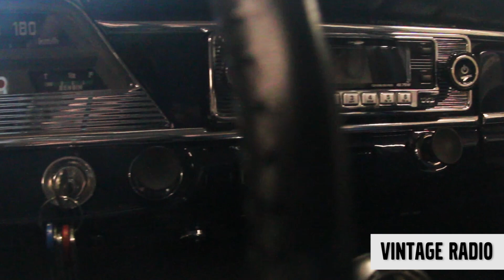Unieke Volvo Katterug 544 te koop! | Volvo Klassiekers | 1962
Deze unieke metallic blauwe Volvo Katterug, 544 uit 1962, is te koop!
Recentelijk gerestaureerd, voorzien van lederen bekleding en nog veel meer!

Deze prachtige auto is te bezichtigen bij ons in de showroom.

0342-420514